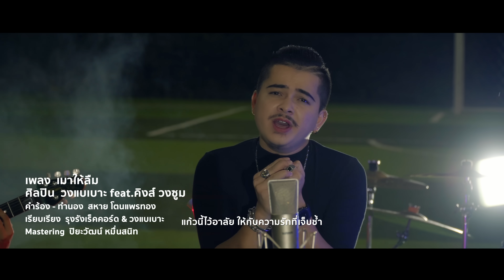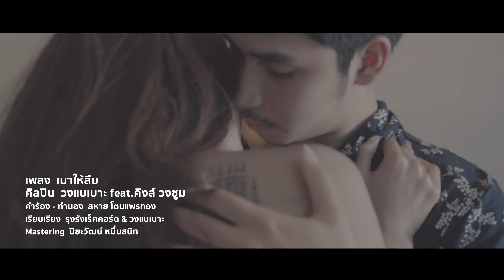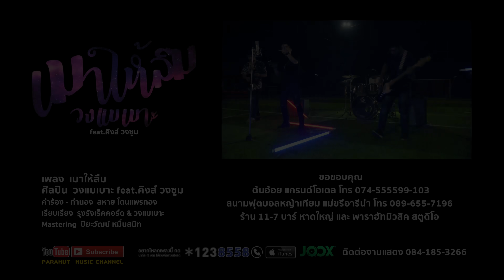เมาให้ลืม -วงแบเบาะ พาราฮัท feat.คิงส์ วงซูม「Official MV」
สาดเหล้าให้เข้าถึงหัวใจ กับเพลงใหม่ของ พวกเรา เมาให้ลืม

♪ MVเมาให้ลืม ศิลปิน วงแบเบาะ พาราฮัท feat.คิงส์ วงซูม
คำร้อง-ทำนอง : สหาย โตนแพรทอง
เรียบเรียง : รุงรังเร็คคอร์ด & วงแบเบาะ
Mastering :  ปิยะวัฒน์ หมื่นสนิท